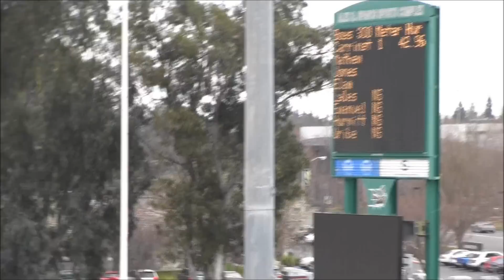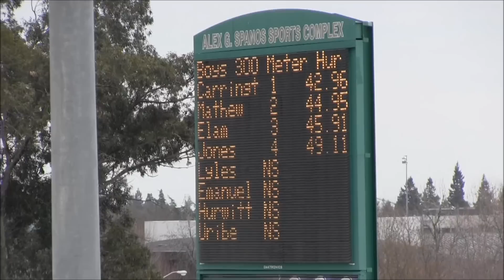Sacramento Track Classic, Boys 300 Meter Hurdle Race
Bishop O'Dowd junior, Austin Langston Carrington-Scott competes in the 300 meter hurdle race on March 2, 2013.